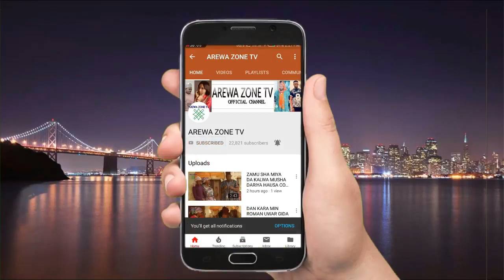Musha Dariya - Bafa Naso Kana Tambayata Farillan Sallah